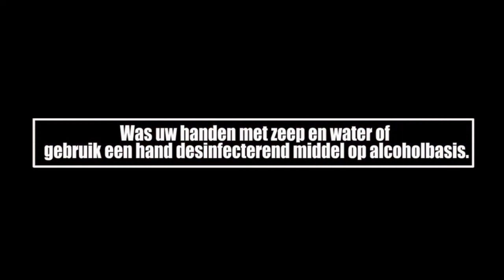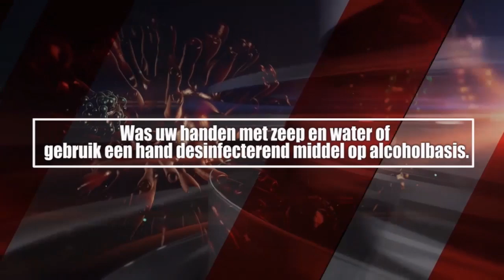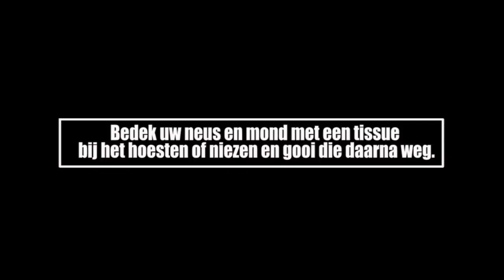ATV COVID 19 update 8 april 2020